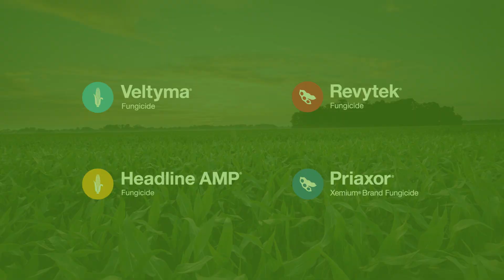Unseen Threats: Gray Leaf Spot Damage You Won't Find in Field Scouting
Just because you don’t see disease on your crops doesn’t mean it’s not there. Microscopic imagery reveals a closer look at a corn field under siege by Gray Leaf Spot. This illustrates how diseases in corn can wreak havoc for up to 19 days before it can be seen by the naked eye - proving that protecting your fields means being proactive against disease and leaving the “wait-and-see” fungicide application decisions in the past.

Now you have the proof to be proactive instead of reactive. Plan for early applications and explore fungicides from BASF